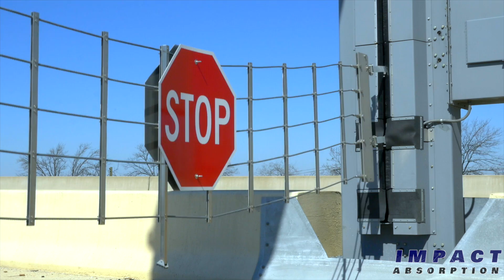Dallas Texas (TXDOT) HOV System - Security Gates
Impact Absorption
Dallas, TX